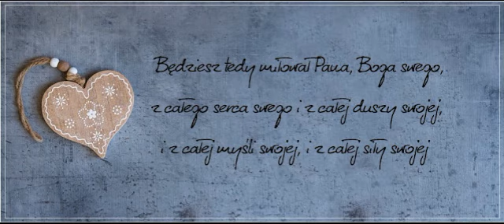Człowiek który chodził z Bogiem - Henoch- brat Marian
02 Obóz 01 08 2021r wieczorne cz 10 Marian   Hebr 11,5 6